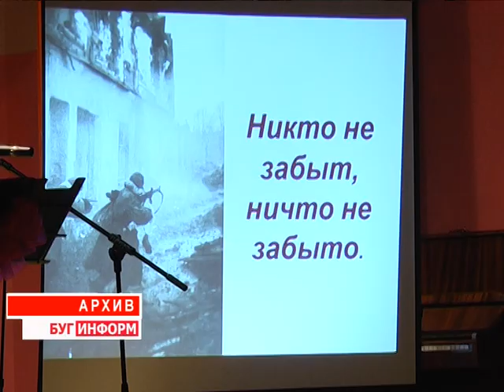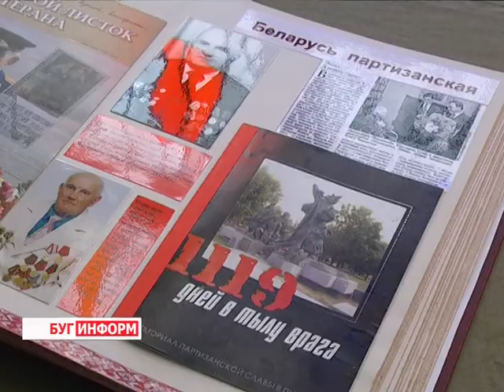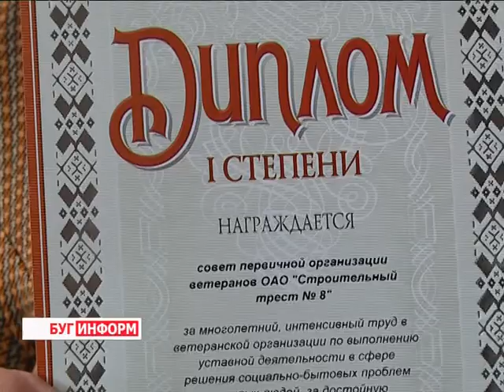2015-05-25 г. Брест.Подведение итогов работы ветеранских организаций. Телекомпания Буг-ТВ.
Подведение итогов работы ветеранских организаций Московского района г. Бреста.
В последние весенние дни в администрации Московского района города Бреста были подведены итоги смотра-конкурса среди первичных ветеранских организаций. В связи с тем, что в молодом районе насчитывается без малого практически сотня первичек,  изначально президиумом районного совета было принято решение подводить итоги по отраслевому принципу.  В очередной раз свои заслуженные награды получили лучшие среди промышленных, строительных, бытовых и автотранспортных предприятий.